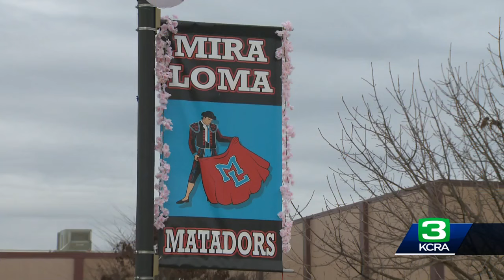Sacramento high school celebrates Asian cultures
More than two dozen Asian cultures were celebrated at Mira Loma High School’s Annual Asian Culture Festival.  Organizers say it’s a chance for students to learn from one another about their cultures. See more in the video above.